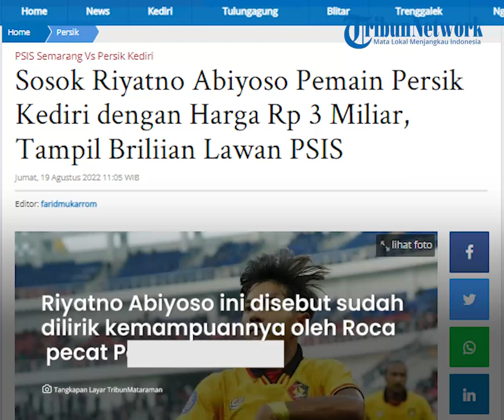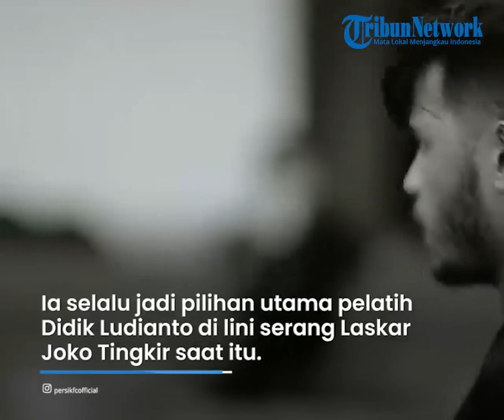Sosok Riyatno Abiyoso, Gelandang Energik Persik Kediri Tampil Brilian Lawan PSIS Semarang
TRIBUN-VIDEO.COM - Sosok Riyatno Abiyoso gelandang energik Persik Kediri yang mampu mencetak gol ke gawang PSIS Semarang pada laga Liga 1 (18/8/2022).

Diketahui, Riyatno Abiyoso adalah satu di antara penggawa lokal yang bersinar bersama Persela Lamongan pada BRI Liga 1 2021/2022.

Bahkan sosok Riyatno Abiyoso ini disebut sudah dilirik kemampuannya oleh javier Roca sebelum dipecat Persik Kediri.

Pada laga lawan PSIS Semarang (18/8/2022), Riyatno Abiyoso sempat memberikan asa lewat gol yang dicetak pada menit 56. Sehngga Persik Kediri mampu mengimbangi PSIS Semarang.

Sayang, gol Riyatno Abiyoso dapat dengan mudah dibalas oleh PSIS Semarang oleh Jonathan Cthalina menit 58, sehingga Persik Kediri harus puas alami kekalahan 2-1.

Lalu bagaimana sosok Riyatno Abiyoso?

Mengawali Karir dari Liga 3

Riyatno Abiyoso mengawali karir profesionalnya di sepak bola dengan bermain di klub Liga 3 di Kapuas FC yang bermarkas di Kalimantan Tengah.

Klub tersebut menyabet juara 2 di Liga 3 regional Kalteng.

Lepas dari itu, Riyatno mencoba kembali ke Jawa dengan mengikuti seleksi pemain junior di Persela Lamongan.

"Tapi sebelum ikut Persela U-18, sempat di PSIS U-19, tapi gak lolos."

"Trus, kemudian oleh coach Nanda (pelatih di Kapuas FC) dikasih tahu info akan ada seleksi di Persela, dan kami dikirim dua orang, tapi yang bertahan cuma aku,"kata Riyatno Abiyoso ketika berbincang di kanal Youtube Garda VIP.

"Trus pelatihku di Liga 3 tahu aku seleksi gak punya biaya, trus di sana ngasih uang saku, kadang ngirim buat mingguan, udah seleksi alhamdulillah dikontrak sama Persela di U-19 nya,"kata Riyatno.

Meski timnya kebanjiran kalah di kompoetisi elit pro U-19, Abi, sapaannya ditawari ikut latihan bersama tim senior Persela Lamongan.

Ia pun masuk tim senior dan bermain pada kompetisi liga 2019. Ia dikontrak 3 tahun waktu itu.

Sempat Ditolak Ortu

Saat dikontrak main di tim senior Persela, Abi bahagia sekali.

Namun reaksi yang didapat dari orang tuanya justru lain.

Ada semacam keraguan terhadap masa depan cerah berkecimpung dalam dunia sepakbola.

Namun Abi berusaha membuktikan kepada orangtuanya bahwa dunia sepakbola juga bisa diandalkan sebagai sumber masa depan.

"Alhamdulillah mereka support terus sekarang,"katanya.

Wonderkid Persela

Ia tampil gacor di Piala Menpora 2021 dan dijuluki sebagai sang wonderkid Persela Lamongan.

Ia selalu menjadi pilihan utama pelatih Didik Ludianto di lini serang Laskar Joko Tingkir saat itu.

Dia sering diplot sebagai pemain sayap kanan dan kiri dalam empat pertandingan.

Abiyoso aktif membantu tim menyerang dan tak jarang membantu lini pertahanan.

Pemain berusia 23 tahun ini merasa sangat bersyukur diberi jam terbang yang banyak saat itu.

Profil Riyatno Abiyoso

Dikutip dari lama transfermarkt, berikut ini Profil Riyatno Abiyoso.

Nama: Riyatno Abiyoso

Tanggal Lahir: 18 Jan 1999

Tempat kelahiran: Purworejo

Usia: 23

Tinggi:1,65 m

Posisi:Penyerang - Sayap Kiri

Kaki: kiri

Klub Saat Ini:  Persik Kediri

Bergabung: 11 Apr 2022.

Harga Pasar: 3,04 Miliar.

Artikel ini telah tayang di Tribunmataraman.com dengan judul Sosok Riyatno Abiyoso Pemain Persik Kediri dengan Harga Rp 3 Miliar, Tampil Briliian Lawan PSIS,